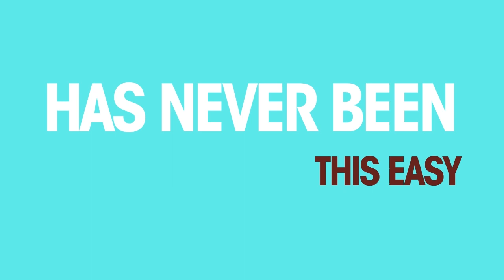A single tap is all it takes!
Twitter Mood Indigo, IIT Bombay